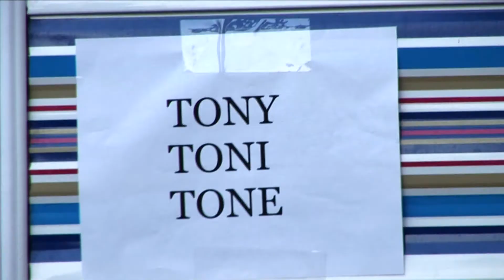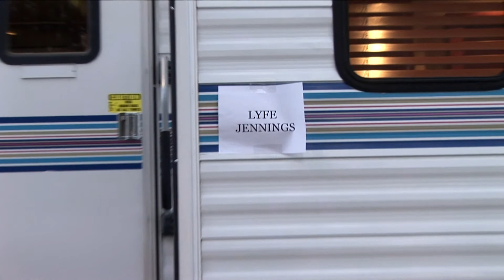bbjazz 2014 behind the scenes highlights